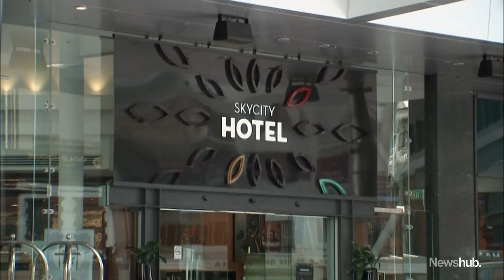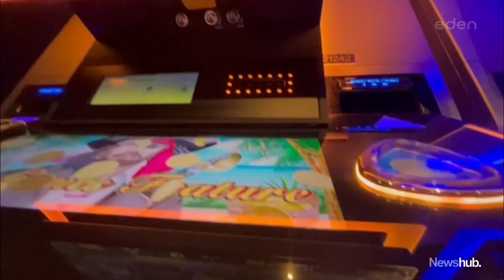Internal Affairs Minister reacts after casino's litany of failures revealed | Newshub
Internal Affairs Minister Jan Tinetti says revelations in Michael Morrah's report on SkyCity Casino failures are "really distressing".